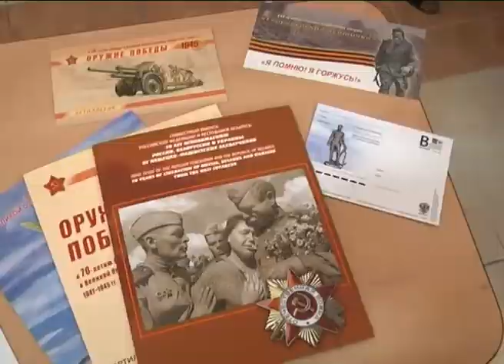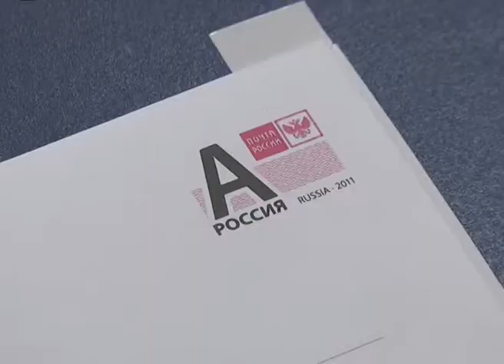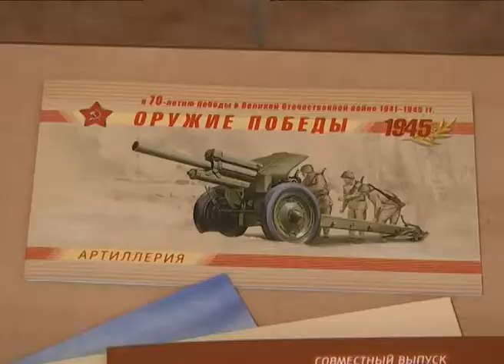Помним, чтим, гордимся.